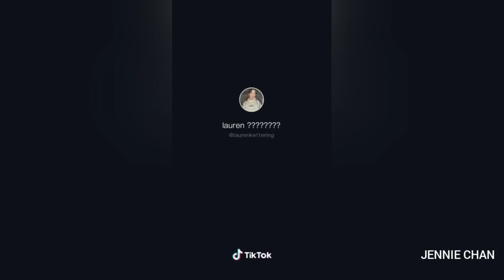So I sent these lyrics to my crush and... | TikTok Compilation